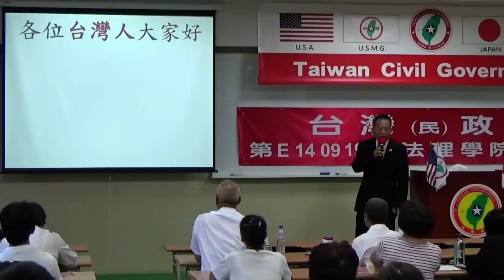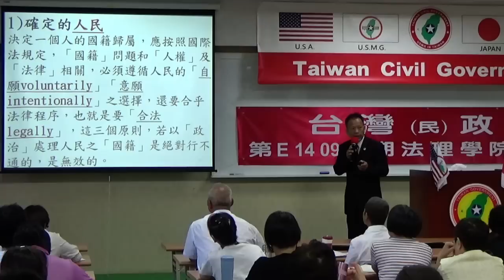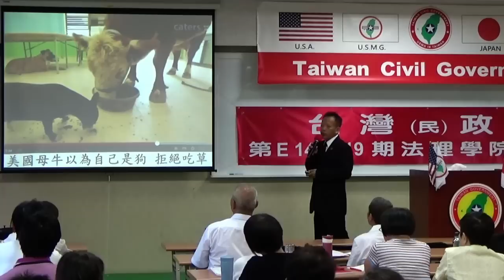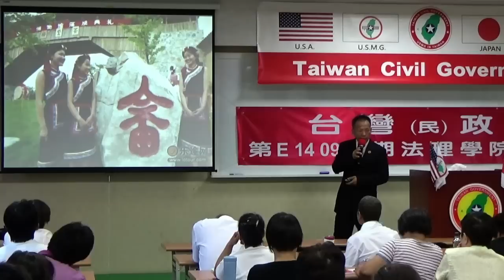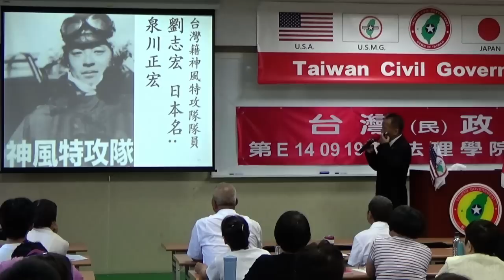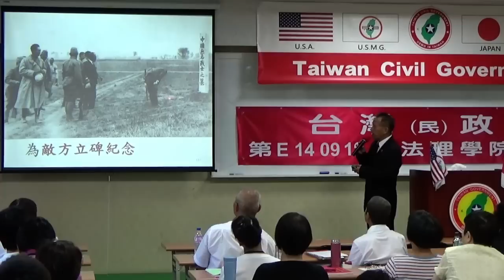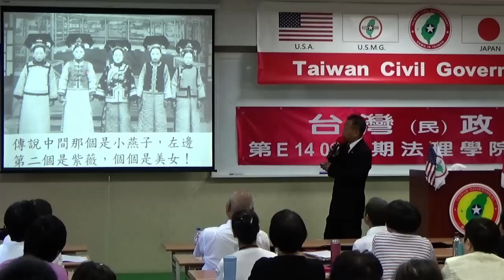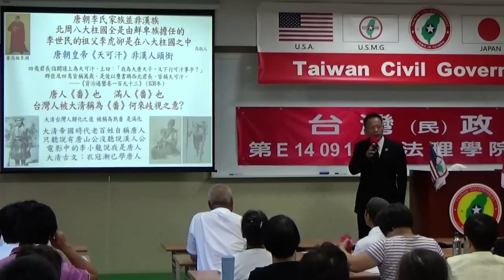140920-5-國與家-王選傑-台灣(民)政府第E140919期法理學院初級班